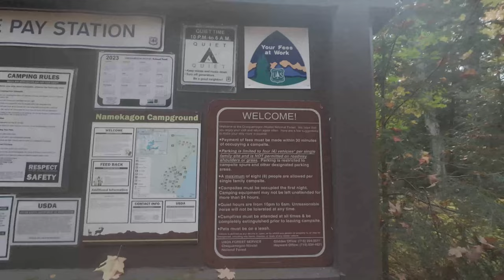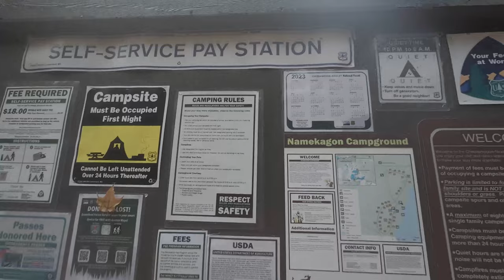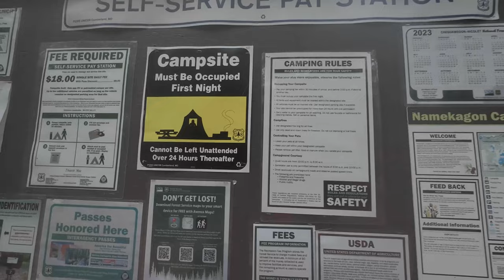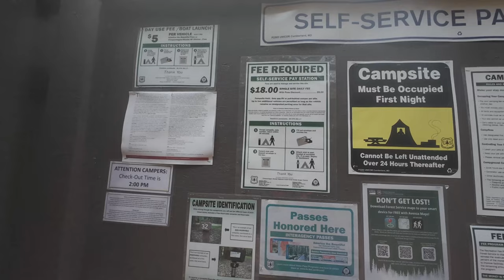Morning Bike Ride - Osmo Action 4 4k60 - Namakagon Campground - Cable Wisconsin